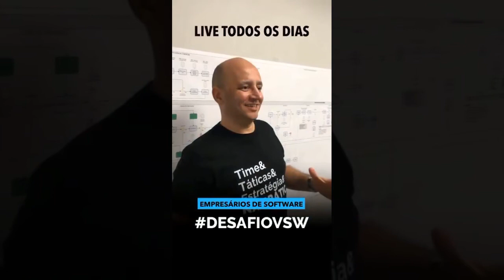Como vender software por telefone usando lista fria?